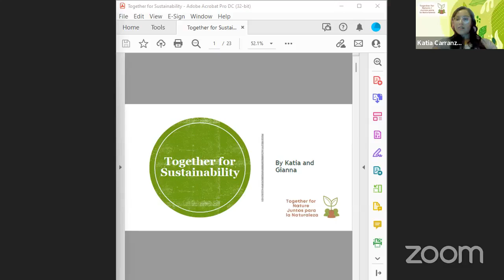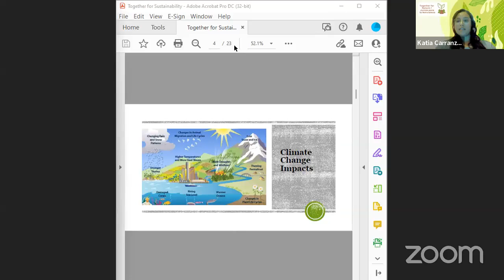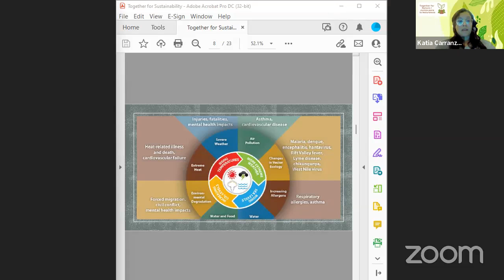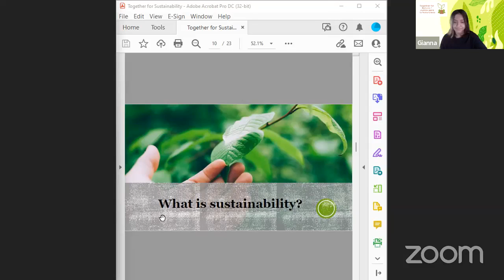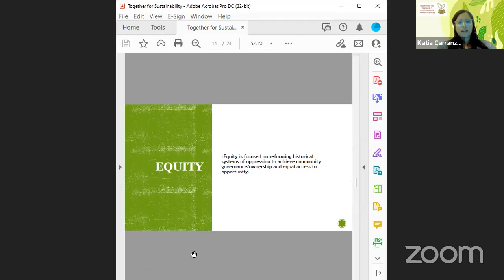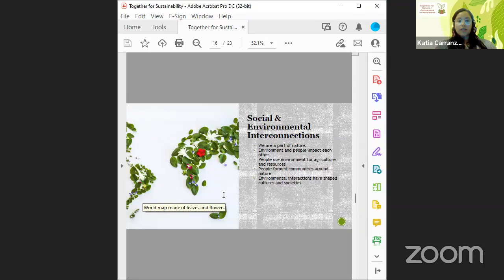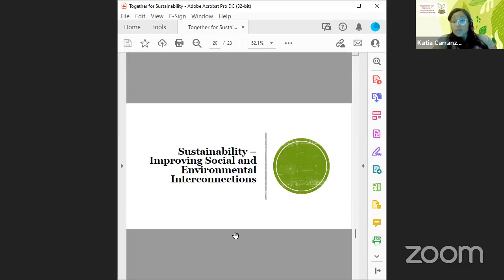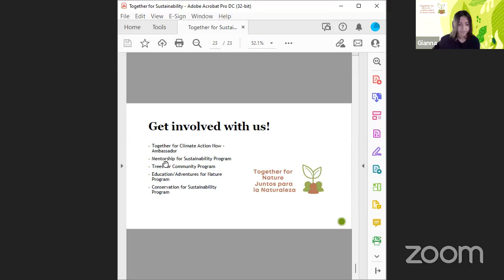Together for Sustainability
A community dialogue to explore our reciprocal environmental and social interconnections. Learn tips for improving them and advancing sustainability.

Join us for an event focused on exploring the sustainability in our lives and communities with Together for Nature coordinator Katia Carranza and Sustainability Mentorship Program mentee Gianna.

The event will begin with a quick discussion on sustainability and community resilience. Then, it will explore how we are interconnected in our environmental and social impacts. We will also have the opportunity to learn tips to improve these interconnections and live sustainably in addition to ways to get involved with Together for Nature.